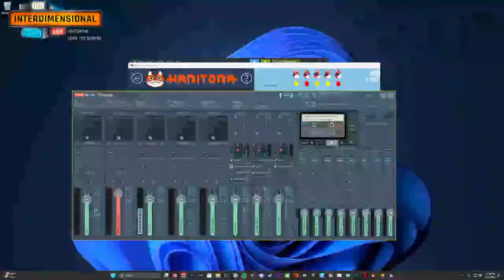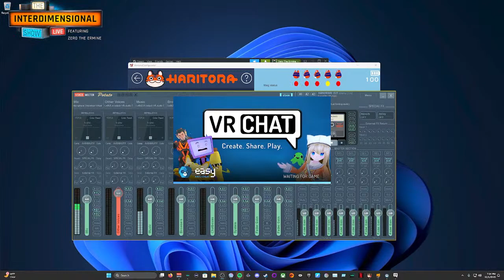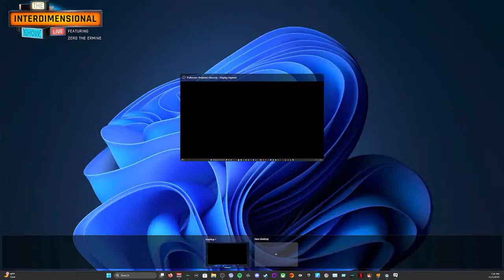We be existing in VRCHAT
Back again for some more VRCHAT.